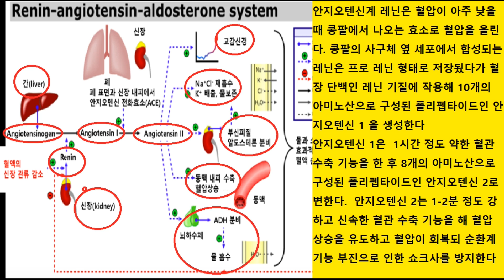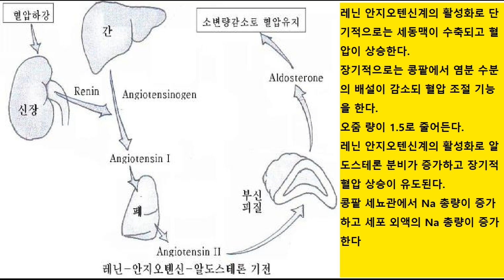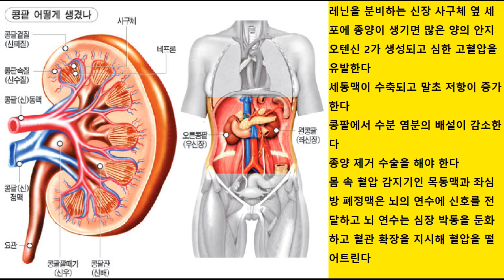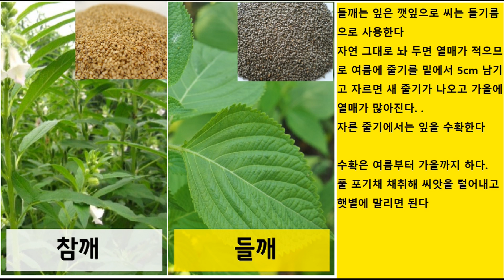혈압을 올리는 레닌과 들깨